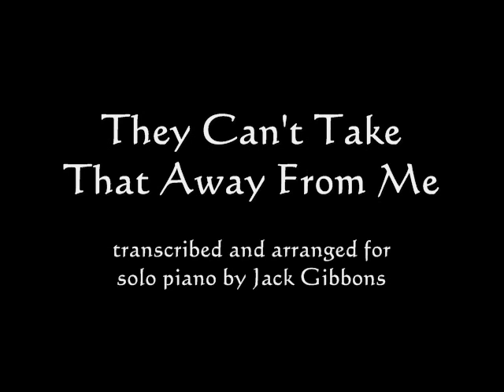Gibbons plays Gershwin: They Can't Take That Away From Me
Jack Gibbons plays his transcription/arrangement of Gershwin's They Can't Take That Away From Me (from Volume 4 of Gibbons' award-winning 'Authentic George Gershwin' CD series, recorded in England in 1997).